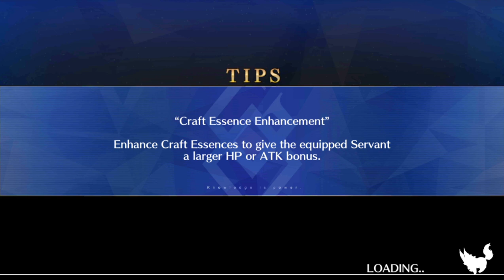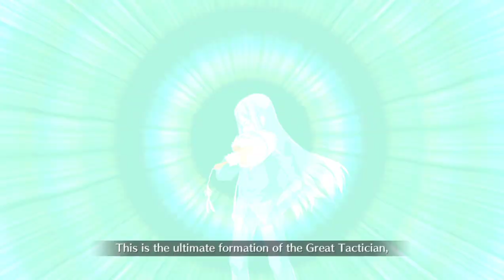【FGO】How to use Poster Girl - Challenge Quest - Fate/Accel Zero Order Lap 2【Fate/Grand Order】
Joke on you, I use PG instead Black Grail
Finally my gil can do 2 turn